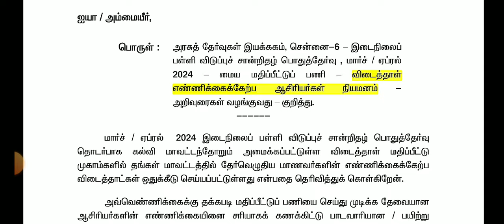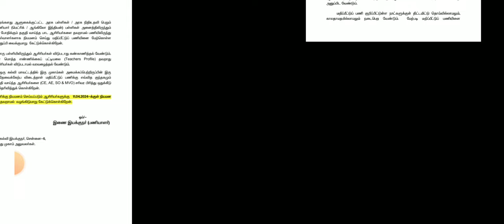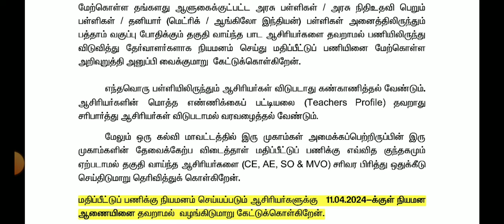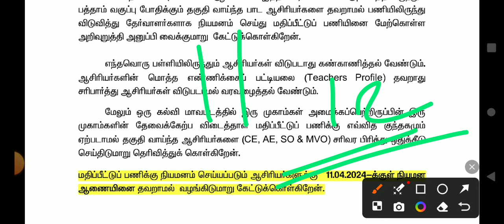10TH STD PUBLIC EXAMINATION MARCH-APRIL-2024 PAPER VALUATION CAMP DATE UPDATE 🔴 10TH RESULT TN GOVT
10THSTD#WHAT'SAPP#GRUOP

12TH STD SCHOOL UPDATE 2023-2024

11TH STD SCHOOL UPDATE 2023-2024

10TH STD SCHOOL UPDATE 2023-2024